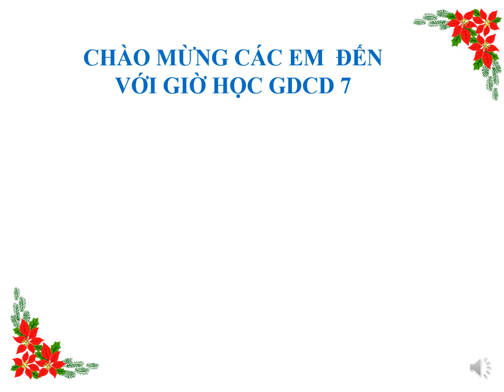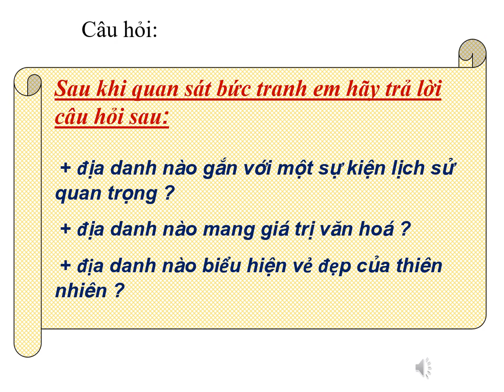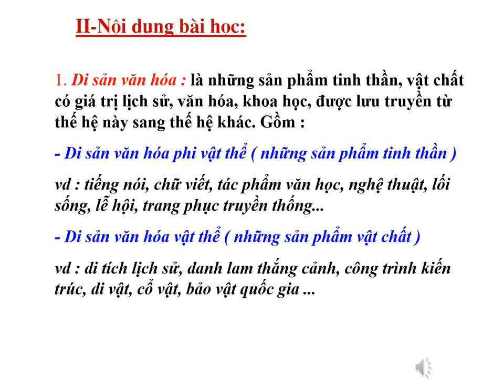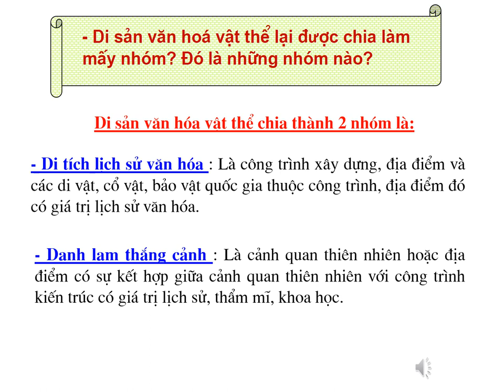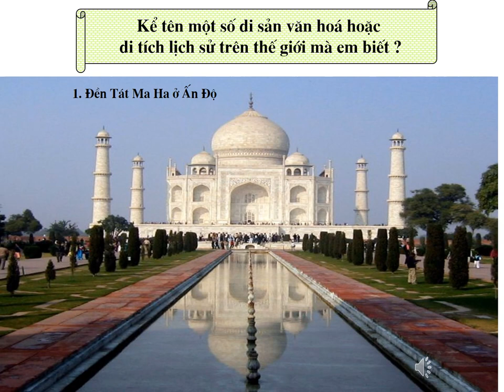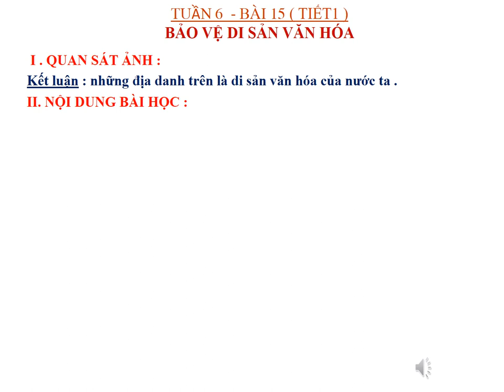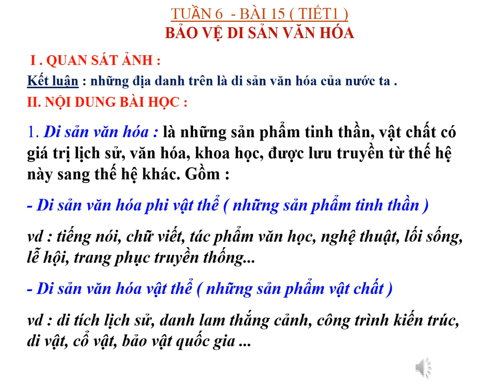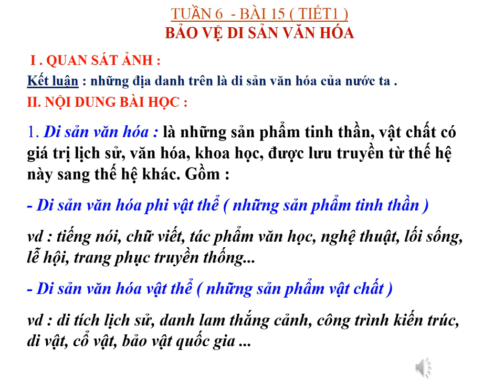GDCD 7 (30.3 - 4.4 ) - Bài 15: Bảo vệ di sản văn hóa